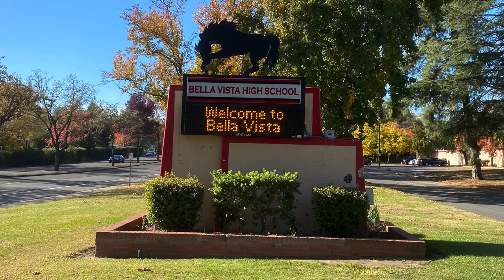Bella Vista High School Trees Turning Color - November 2020